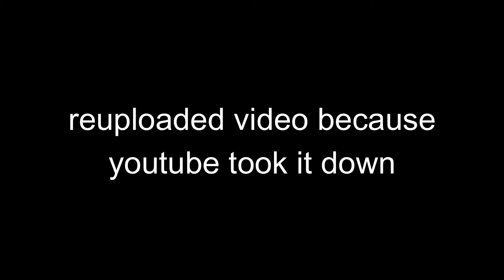The Troubles Roblox (re-upload)